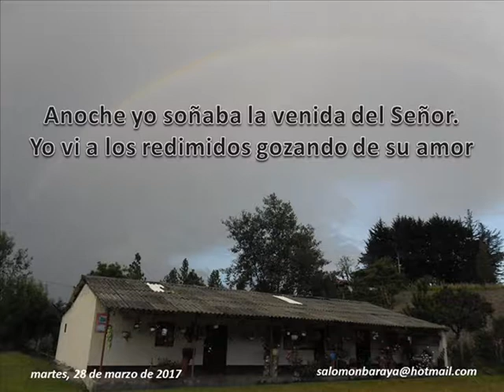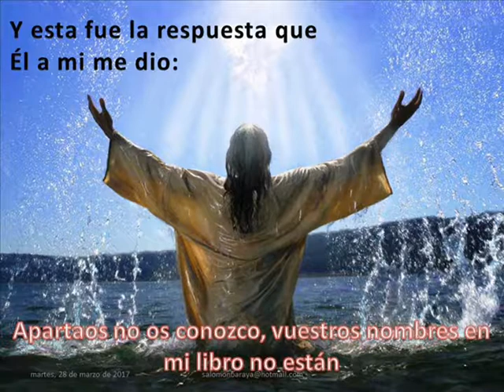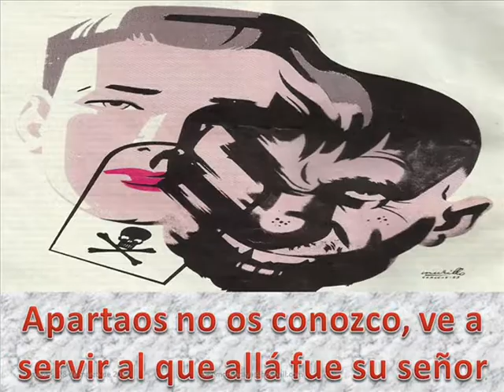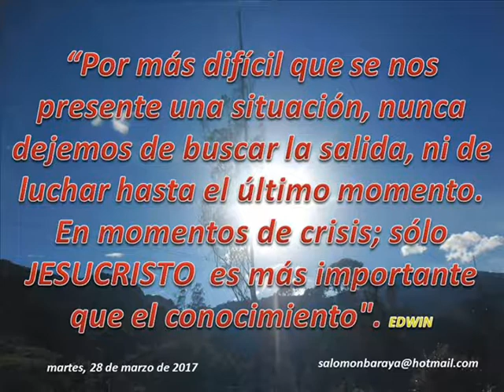Anoche yo soñaba Edwin D Jaimes M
Videos Cristianos. La Verdad  Edwin Jaimes. En el Nombre de Nuestro Señor Jesucristo para gloria de Jehová Nuestro padre, Creador y Dios, bendito por los siglos de los siglos amén, amén y amén.